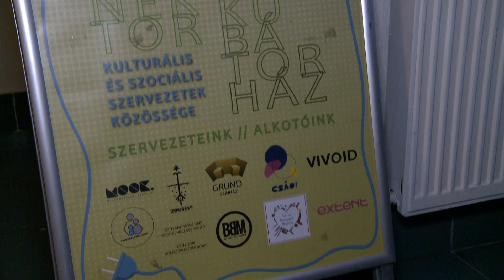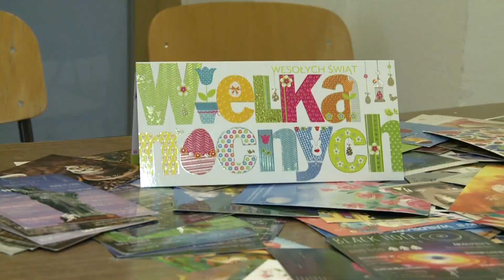9Tv - Life Coaching – avagy magunkra tekintés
Ingyenes Life Coaching csoport indul Január 21.-étől a Konnektor Házban a Test és Lélekszépítő Alapítvány kezdeményezésére.